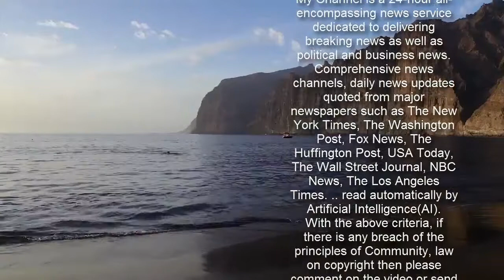Melinda Messenger is 'completely single' but would like to date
Melinda Messenger has revealed she is 'completely single' but thinks it would be nice to start dating again.The TV presenter, 49, who parted ways with ex-husband Wayne Roberts in 2012, insisted she wants an 'equal' relationship where she is not stuck playing the 'mother' role.Speaking to OK! magazine, she said: 'I'm completely single! I'm just starting to think it would be quite nice to date. I would love to meet somebody but I am quite shy so I would never make the first move.    Make it monochrome like Melinda in a Balmain dress   £1599   Balmain geometric midi dress   Shop the brand...  Buy now   If you want to make a statement on any red carpet, you need a little black dress. Or why not add some white tones in there too? In fact, go monochrome!    Melinda Messenger did just that in this jaw-dropping Balmain dress during a TRIC Awards event.   As part of the Resort 2020 collection, the high-neck bodycon dress is knitted with a linear placement print that flatters the figure. Plus the silhouette is boasted with the brand's signature padded shoulders.    The dress has now sold out, but in the carousel below you can shop a Balmain look-alike. Or stick to the high-street with Phase Eight or Mint Velvet. Just make sure to complete the look with heels.  * PRICES MAY NOT BE AS ADVERTISED   ...NOW GET ONE LIKE IT FOR LESS  Previous   Next  £1390  Balmain knitted geometric pattern dress at Farfetch (now reduced to £834)   Buy now   £89  Phase Eight 'Lois' dress (now reduced to £49)   Buy now   £99  Mint Velvet 'Jude' dress   Buy now   £26  Dorothy Perkins geometric tiered flared dress (now reduced to £17)   Buy now  'I would like an equal relationship where I'm not doing the mother role. I've learnt it should be equal when it comes to looking after each other. I feel more open to dating now as the kids are all fine - it feels like the right time.' The former glamour model admitted dating in the public eye comes with challenges, saying she worries she could attract 'the wrong type of person'.    Melinda is mother to Morgan, 20, Flynn, 19, and Evie, 17, and told how her children previously encouraged her to try out dating apps but she hasn't taken the plunge yet, saying she needs to get over her fear of dating.The presenter insisted she and ex Wayne have a good relationship and the kids visited him regularly at his home in Devon before the coronavirus lockdown.    The star was most recently in a relationship with Chris Harding who she met on Celebrity First Dates in 2018 but later called it quits, with Chris admitting he was never keen on getting married. Melinda also discussed losing £250,000 back in 2010 when she invested her money in a business that went bust. She admitted: 'I went through the whole fear of how we were going to survive. But you find there is always a way. I had to learn everything about money and what it meant to me. Melinda explained she would give money away at the time because she didn't have enough value in herself and added it wa